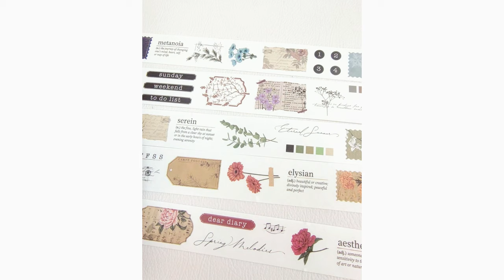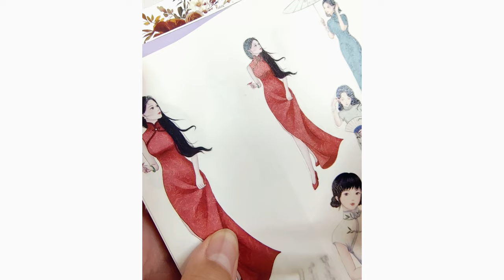Shachihata & The Washi Tape Shop | Co-branded Launch | Seasonal Splendor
Shachihata & The Washi Tape Shop

An Original Collaboration.

“Season's Symphony/Seasonal Splendor is inspired by the flora seen in different seasons of the year, offering a combination of useful and decorative stickers to use for any type of journaling. The joyful colors from deep blues to warm oranges follow Shachihata's 24-color Ink Series.” - Anna

✨ Let’s connect ✨